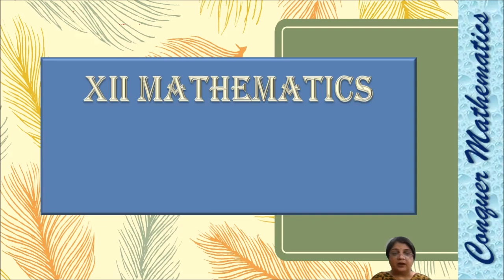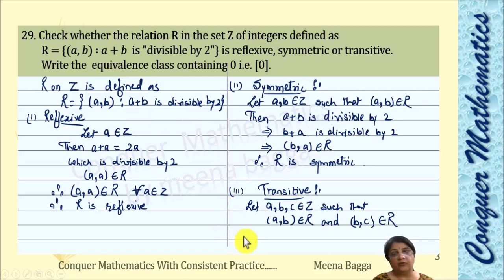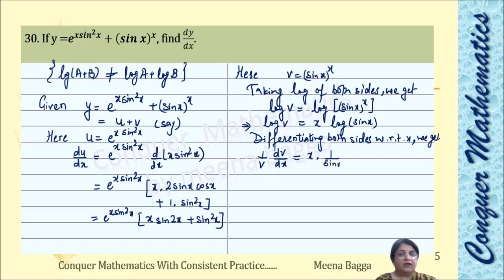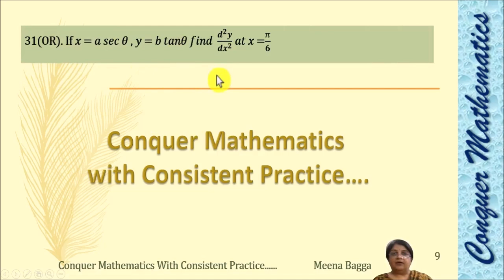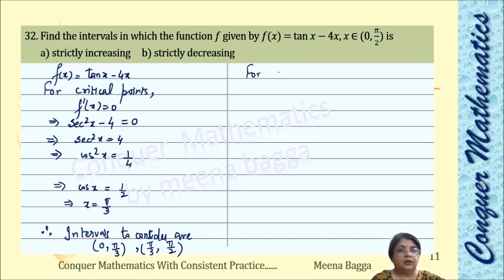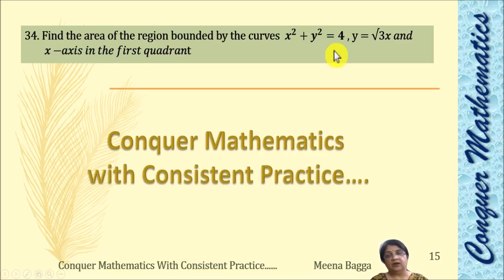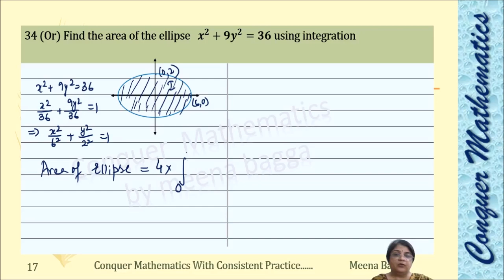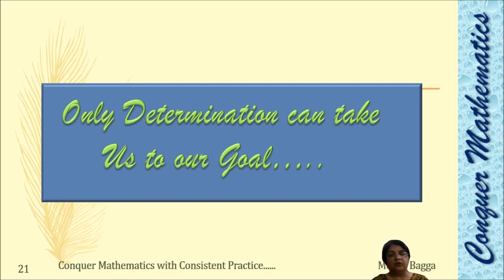CBSE SAMPLE PAPER 2020-2021__ MATHEMATICS CLASS 12__LONG ANSWER QUESTIONS (QUESTIONS OF 3 MARKS )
This lecture discusses questions of 3 marks from section IV in Part B of CBSE Sample paper 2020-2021of Mathematics for class 12.

‘Conquer Mathematics’ tries to clear basics of each and every concept used for studying Mathematics in XI & XII. It will also help students to get conceptual knowledge for Competitive Examination. Any Competitive Exam can be cleared with strong Basics of the Concepts and this channel emphasis on this only.

For a systematic flow of study, a student may visit the
For complete support in problem solving XII class students may join the Telegram Channel "Conquer Mathematics" by clicking on the

 Brief Introduction of The Teacher :
Name :  Meena Bagga
Qualification :  M.A. (Mathematics) from Delhi University,M.Ed. from Annamalai University
Recipient :
    State Award from Delhi Government in 2015
Working as :
     Lecturer(HOD) Mathematics in a Govt. Aided School in Central Delhi.